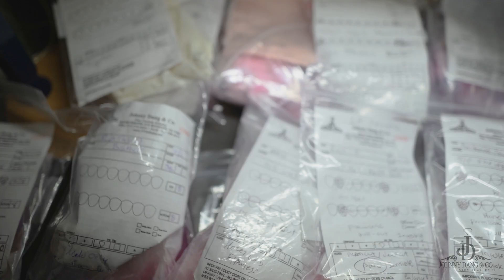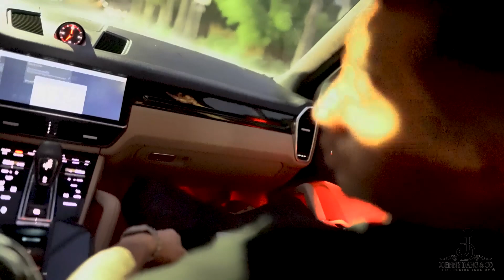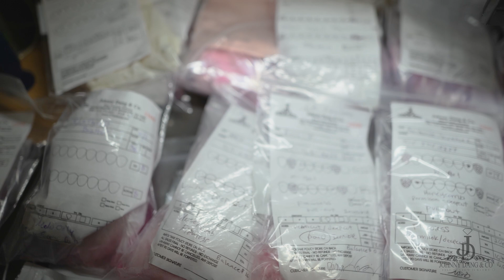Diamondboyz LA Vlog